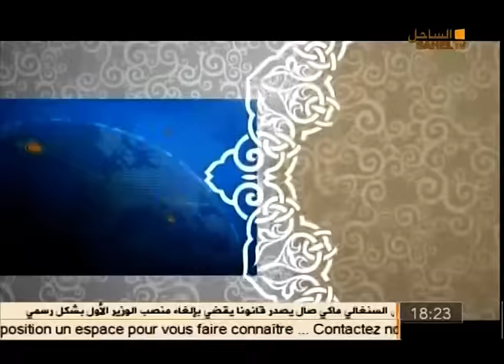نشرة أخبار السادسة 18 05 2019